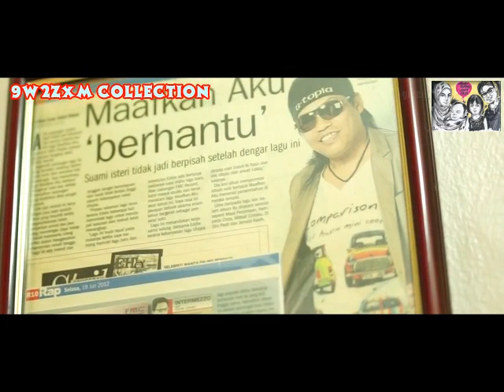Afee Utopia - Maya Percintaan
Sumbangan ikhlas untuk rawatan mata admin
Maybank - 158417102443